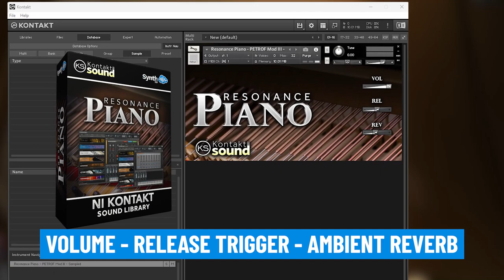RESONANCE PIANO | PETROF PIANO | NI KONTAKT | Making of...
▬▬▬ Download Link ▬▬▬▬

Piano Resonance for NI Kontakt (6.22 or later) is a wonderful sampled piano (the famous Petrof Piano ) featuring its natural resonance through an advanced technique of sampling. This piano is useful for both classical and modern context. You will be surprised by its brilliance and dynamics.

Audio Demo has been performed by Alex Di Donna
Resonance Piano is a Kontakt instrument created by Graziano Cammisa under the pseudonym ZETA!

Resonance Piano was sampled from a PETROF Mod. III piano, residing in Palazzo Roberti di Mola di Bari, on the 16th of January 2020.
The piano, owned by the municipality of Mola di Bari, as well as the historic building in which it still resides, does not have a precise date, nor is the municipality in possession of documents as it is the result of a donation from the previously owner family of the building, but it should be dated to the early 1900s according to reports from municipal employees.

I had been thinking about a special project for some time that had to do with sampling special instruments. In short, I was wondering if sampling and creating a virtual instrument could have the purpose of preserving the original instrument; I was wondering if it made sense to sample an instrument in order to conserve it, photograph it and make it imperishable, immortal; I wondered how I should go about the whole technical process to make sense for the conservation purpose.

The first point was to find special instruments that had a particular story to tell and not just a unique sound.
The second idea was to leave them where these instruments lived, to capture their real life, there in the place where those instruments had lived and not simply their sound in a perfect recording room.
The third and final question, which goes hand in hand with the second, was to preserve as much as possible the sound of the room as it was.

The Piano of Palazzo Roberti, in the days immediately preceding, had been cleaned, overhauled and tuned, even the municipal employees tell that recovery and restoration work had been done on the soundboard by a specialized technician.
He resided in a stone room, whitewashed, now empty, with a ribbed vault that served as the entrance to the historic building, and which, alas, directly overlooked the main square of the town, exactly next to a bar.

It was perfect for the first experiment, so I gave it a try !